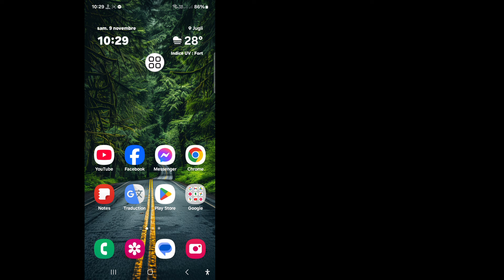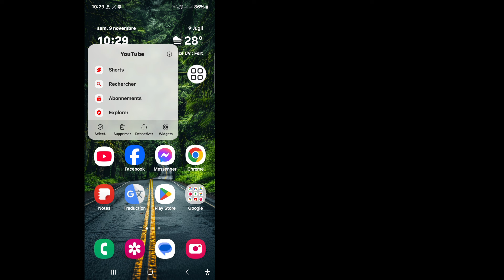Comment résoudre le problème de pause automatique des vidéos YouTube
Comment résoudre le problème de pause automatique des vidéos YouTube | Désactivation automatique des vidéos YouTube

Ici, dans cette vidéo, je vais vous montrer [Comment résoudre le problème de pause automatique de la vidéo YouTube]. Regardez donc attentivement cette vidéo et ne la sautez pas si vous la sautez, vous ne comprendrez pas très bien, donc si vous rencontrez un problème, vous pouvez me demander et commenter ci-dessous, j'essaierai de résoudre votre problème si vous aimez cette vidéo, veuillez cliquer sur J'aime et vous abonner à ma chaîne, merci.🙏

Autres requêtes connexes :

Comment résoudre le problème de pause automatique de la vidéo YouTube

Pourquoi ma vidéo YouTube continue-t-elle de se mettre en pause automatiquement ?

Comment résoudre le problème de pause sur YouTube ?

Comment désactiver la pause automatique sur YouTube ?

Comment résoudre le problème de YouTube qui s'arrête ?

 pourquoi mon youtube continue à se mettre en pause sur android

désactiver la pause automatique de youtube

comment désactiver la pause automatique sur youtube mobile

bloqueur de pause automatique de youtube

désactiver la pause automatique de youtube android

comment empêcher youtube de se mettre en pause sur smart tv

problème de pause automatique de la vidéo youtube résolu ce problème

problème de pause automatique de la vidéo youtube

vidéo en pause continuer à regarder youtube

comment résoudre le problème de pause de la vidéo youtube

Réparer la pause automatique de la vidéo YouTube

Réparer le problème de pause automatique de la vidéo YouTube